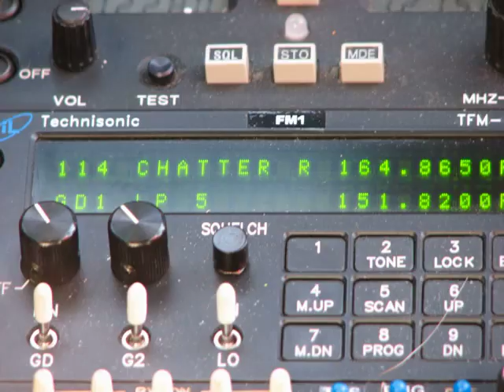Chatter Creek Cat Skiing.mov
Four days of great skiing at Chatter Creek with some good friends.